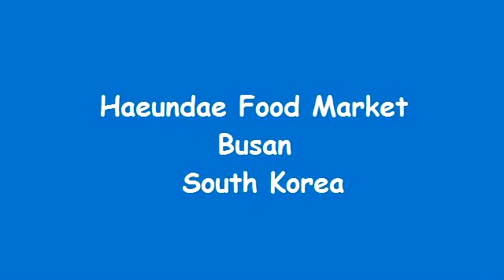Haeundae Street Food Markets Busan South Korea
Haeundae Street Food Guided Tour in Busan, South Korea. An amazing atmosphere walking the streets at night to choose freshly cooked foods from the stalls. Background music is Tonto by Silent Partner.